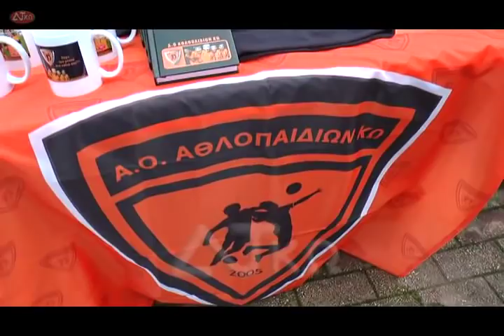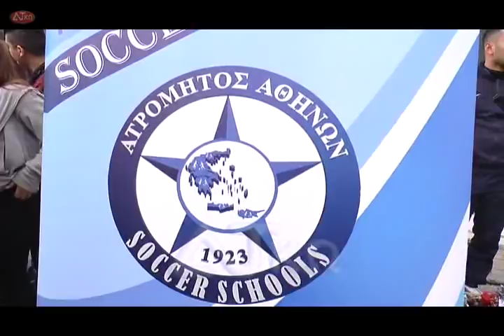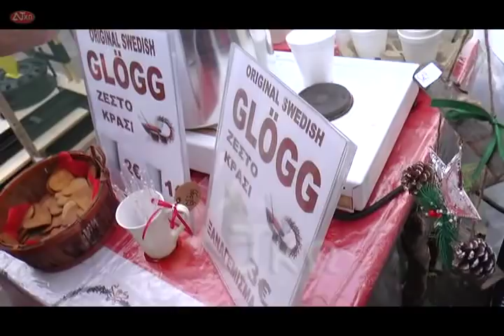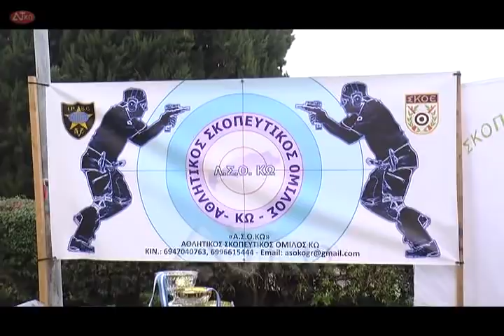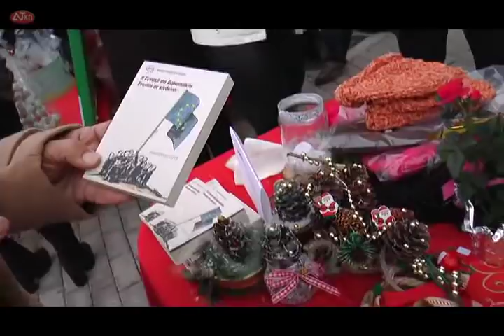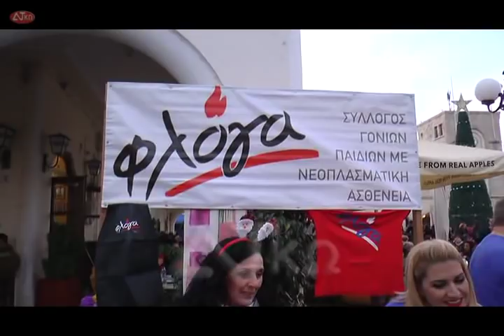ΧΕΙΣΤΟΥΓΕΝΝΙΑΤΙΚΟ ΠΑΖΑΡΙ -ΚΩΣ 2-12-2018